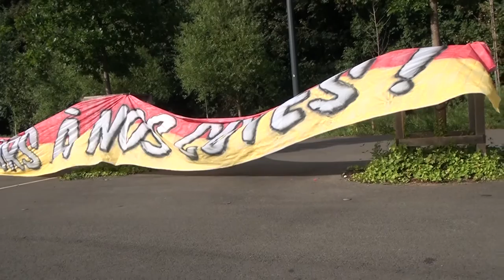LOOS TV RUBRIQUE SANG ET OR supporter Belge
Rencontre à l 'entrée du stade Lensois avec nos amis Belges venus supporter Les Joueurs du RCL